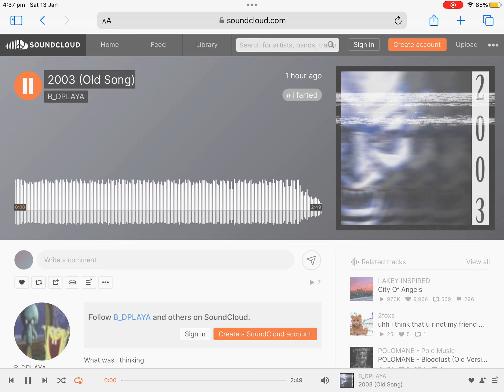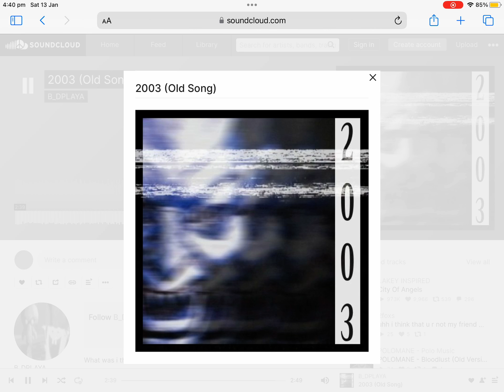M1AMIMANE - 2003 (Old Song)